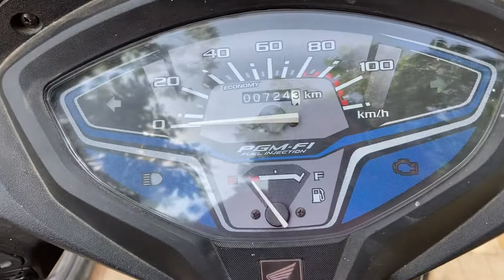Honda Activa 6G Genuine Meter Assembly Change With Price And Labour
Honda Activa Accessories Buying Links 👇🏻

Microfiber Clothes

Activa 3D Symbol

3G Vaisor

Ladies Footrest

Side Stand

Scratch Remover

Silencer Guard

Handlebar Turn Signal

Osram parking light

Engine Oil Buying Links 👇🏻

Motul ( Personally Used )

Go Mechanic

Easy Solutions Motorsports